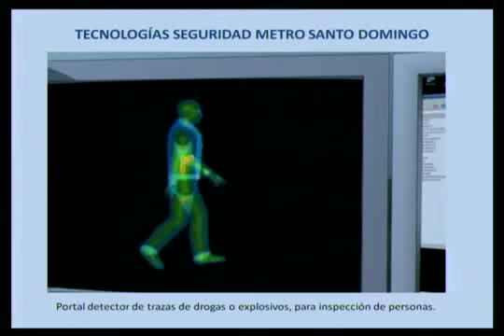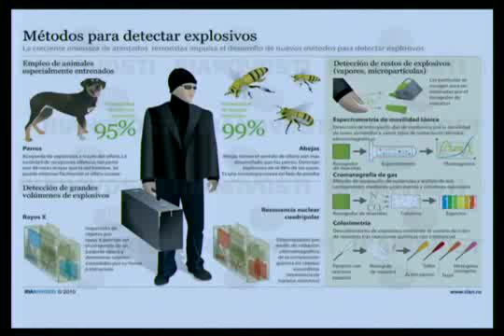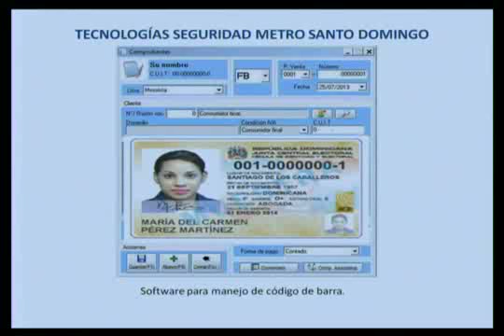Tecnologías de seguridad que deben ser aplicadas en el Metro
Hiddekel Morrison explica Tecnologías de seguridad que deben ser aplicadas en el Metro en su participación en TecnoClick de Telenoticias con Roberto Cavada a las 11:00 PM por @Telesistema11RD. Hidddekel Morrison. Visite para mantenerse actualizado con las más importantes novedades e informaciones tecnológicas.